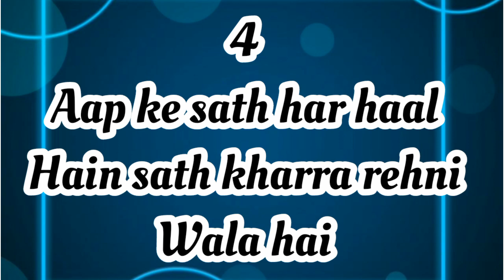Aapki Lover ka character Kaisa Hay? number game |status game